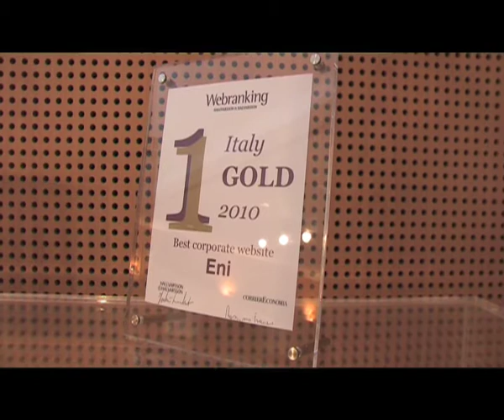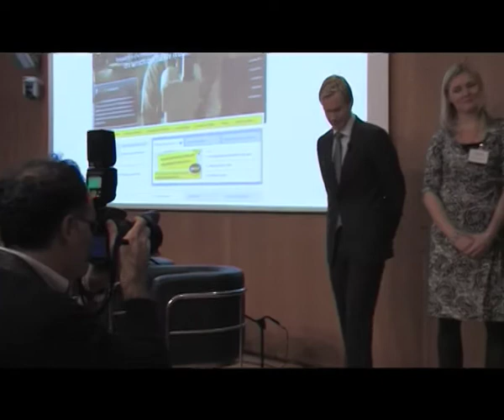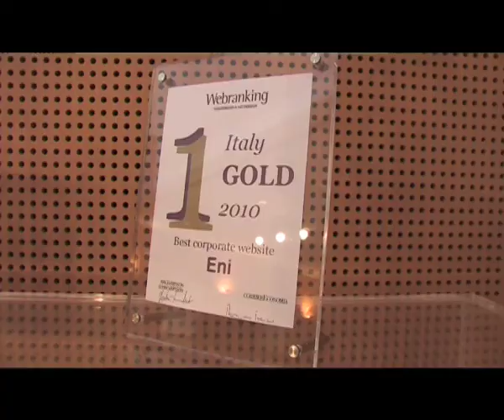Interview with Gianni di Giovanni, Eni - Italian KWD Webranking Awards 2010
Featuring in the third installment in the H&H Webranking awards interview series is Gianni di Giovanni, the Senior Vice President of External Communication at Eni. This multinational oil and gas company is the proud winner of this year's H&H Webranking Italian awards scoring 87.5 points. Listen and watch Gianni speak about Eni's key elements to their success and what's in the pipeline for 2011.